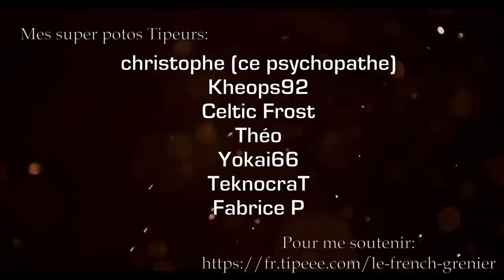EH MAIS C'EST SYMPA CE MACHIN! - Automag II - Cal. .22 Mag - Cat. B-1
C'est pas souvent, et pourtant c'est bon (comme le s***)!
Profitez, parce que j'suis le seul francophone à en avoir eu un.